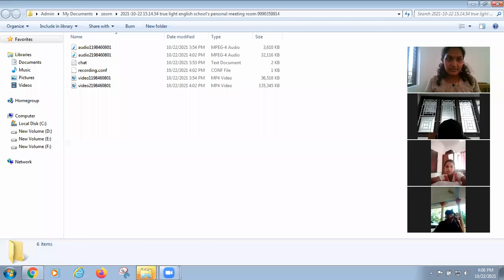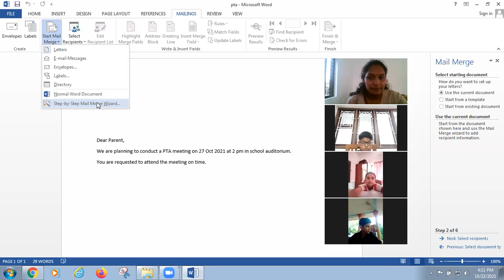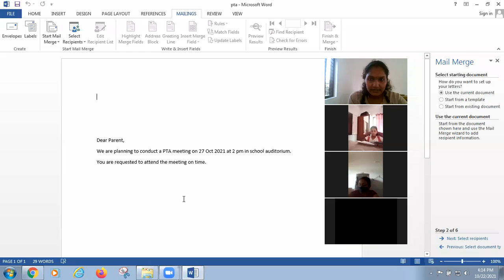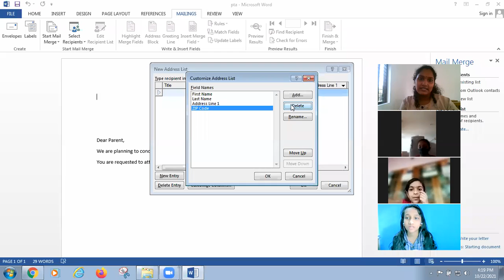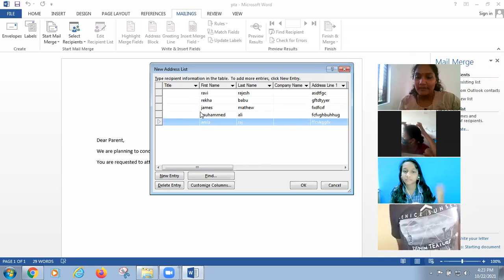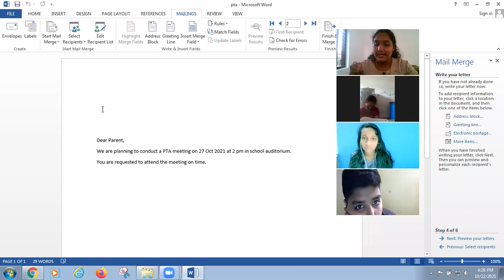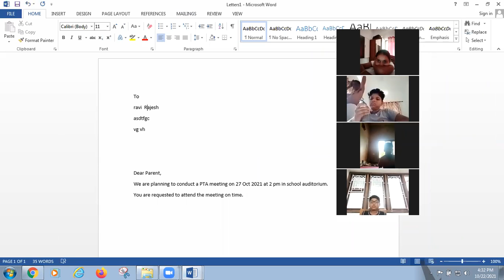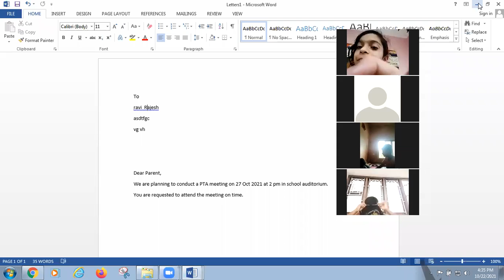CLASS 5 AI 22 OCT 2021